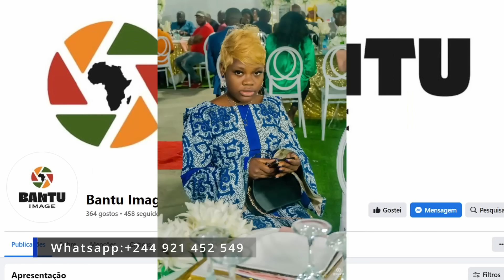Deputado da UNITA deixou os deputados do MPLA chateados após afirmar que lei de segurança e vazia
Deputado da UNITA deixou os deputados do MPLA chateados após afirmar que a nova lei de segurança nacional e vazia e sem fundamento.